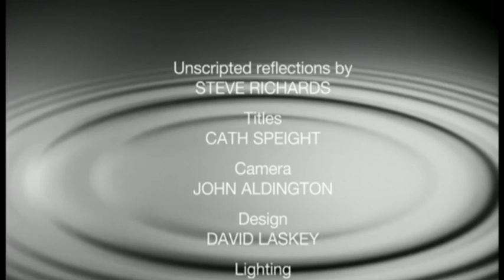Leadership Reflections with Steve Richards - 3 John Major